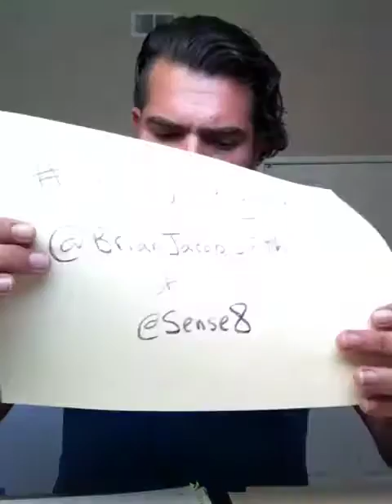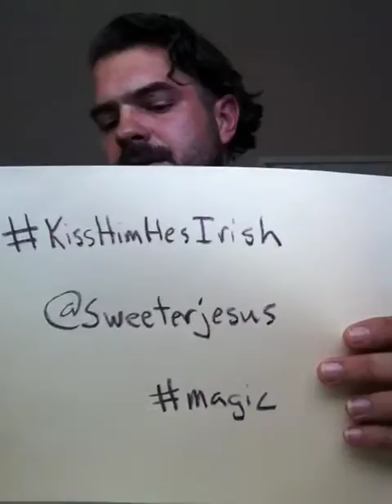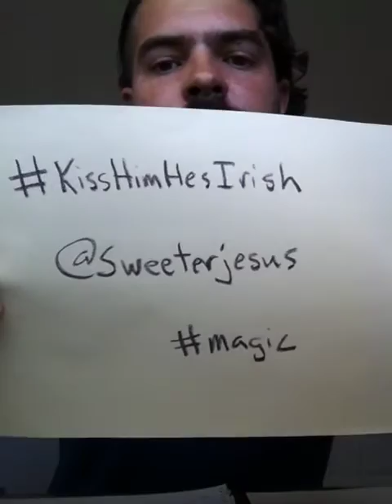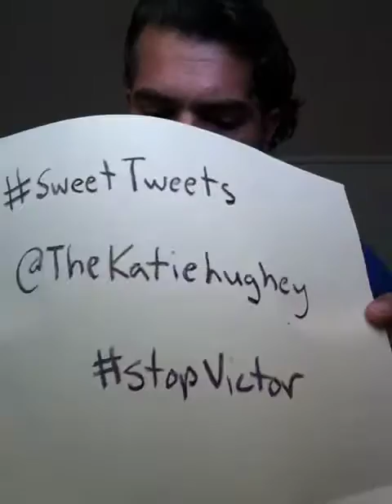Recently Tweeting by Jesse Peay of The Deathtower Episode 002